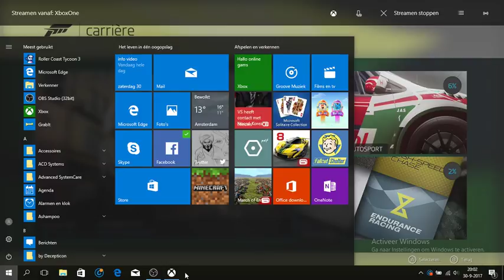forza motorsport # 19 iedereen in hallen